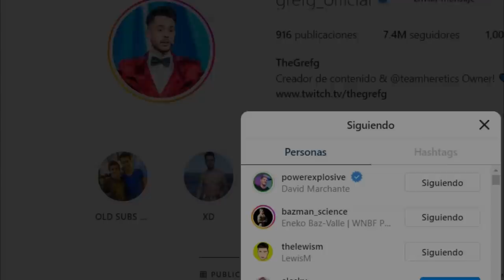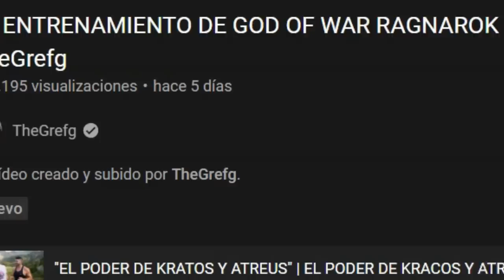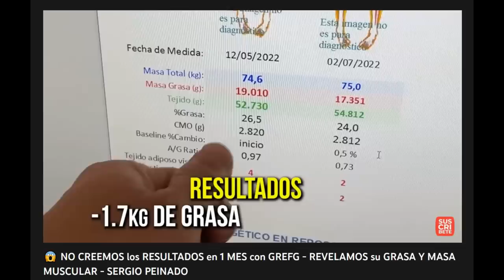❌la VERDAD👉TRAS el CAMBIO FÍSICO de THEGREFG y SERGIO PEINADO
Reaccionamos al cambio físico y transformación física de Thegrefg con ayuda de Sergio Peinado, lo que será el mayor reto de mi vida.

Veremos su progreso en 1 mes, su entrenamiento y dieta, la carrera más dura de mi vida, Sergio vuelve y me hace sufrir y su entrenamiento como un dios llamado Kratos, ante el estreno de god of war ragnarok trailer.

THEGREFG LEVANTA 90 KG EN PRESS BANCA Y GANA 2KG DE MUSCULO Y PIERDE GRASA - CAMBIO FISICO EP. 7